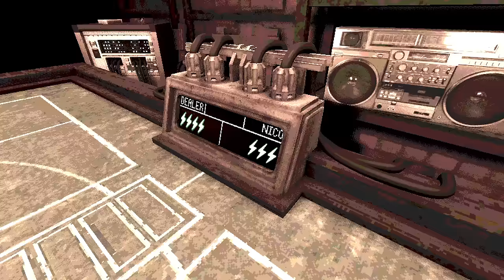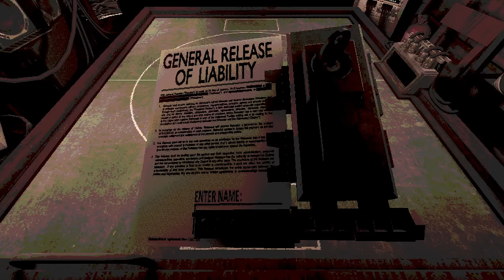BUCKSHOT ROULETTE | JOUER À LA ROULETTE RUSSE AVEC CE MONSTRE N'ÉTAIT PAS UNE BONNE IDÉE !!!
Gameplay découverte FR (Français) sur Buckshot Roulette un jeu d'horreur